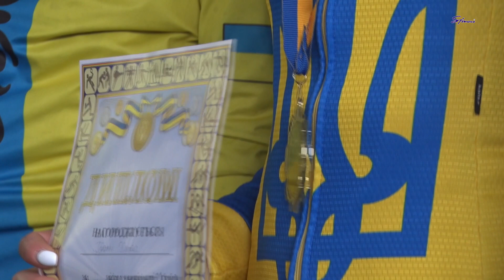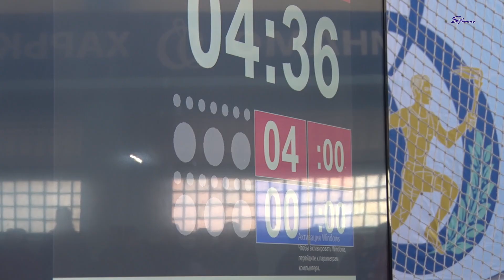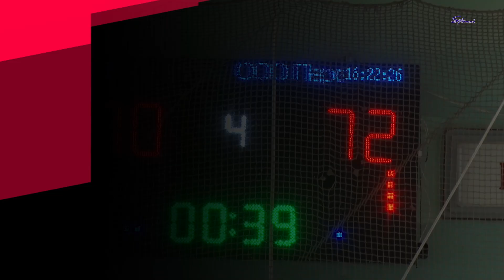Спортивний Інтерес 13 05 21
Головні спортивні події тижня за участі харків'ян:
— Спортивна гімнастика. Кубок Рустама Шаріпова. Коментарі: Рустам Шаріпов, Олександр Удовицький, Валерій Зайцев, Володимир Шагін, Олександр Роман, Віталій Гудзенко
— Велоспорт. Старт сезону в маунтебайку. Коментарі: Костянтин Довганчук, Олена Гуцан, Ілля Рибін, Олександр Заярін
— Самбо. Динаміада-2021. Коментарі: Роберт Гасанагаєв, Євген Могильченко
— Баскетбол. Вища ліга, жінки півфінал. Коментарі: Марія Дубас, Елеонора Чек